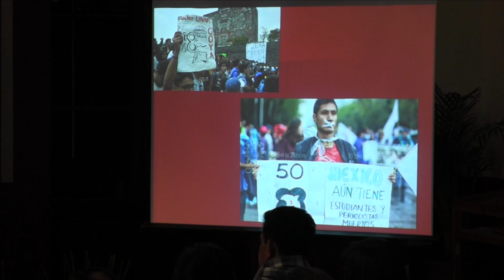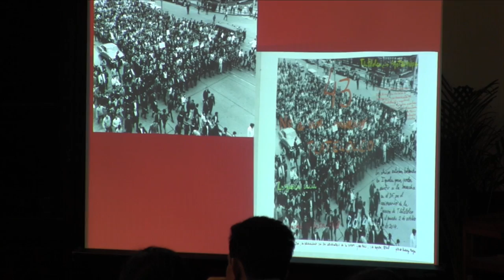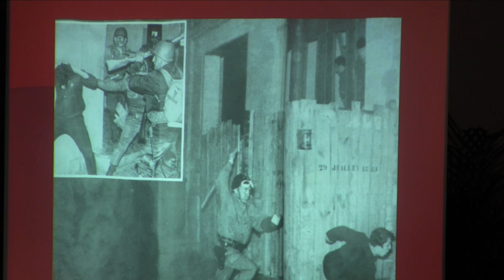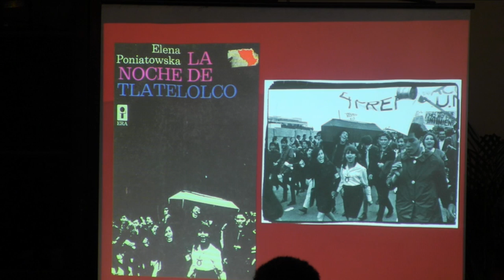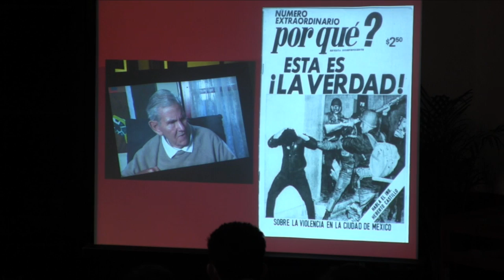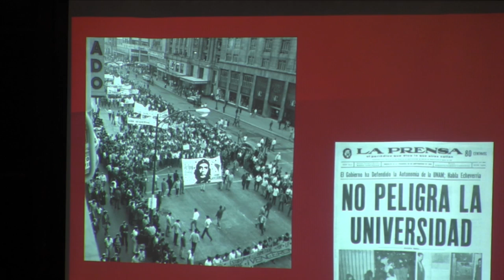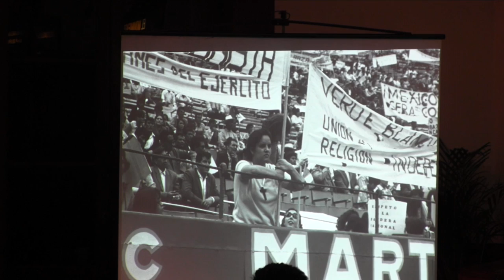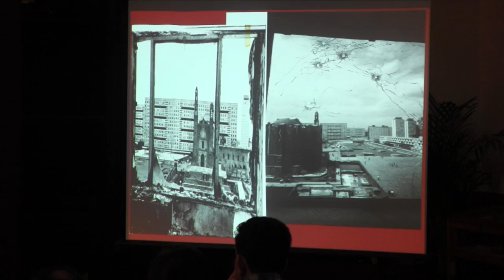La fotografía y el 68. A 50 años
Por: Alberto del Castillo Troncoso